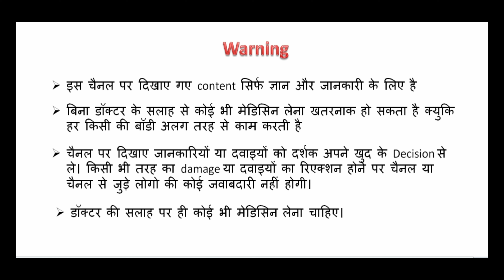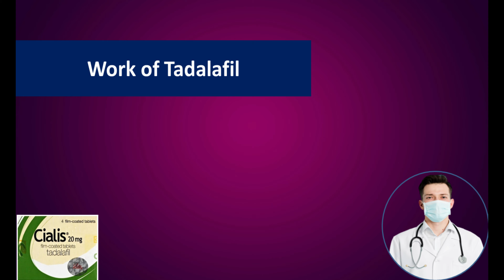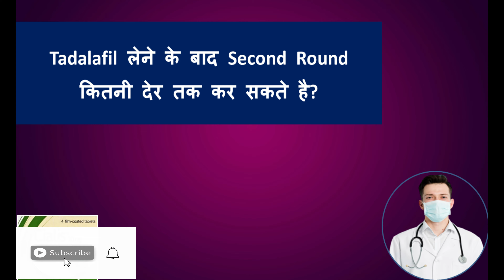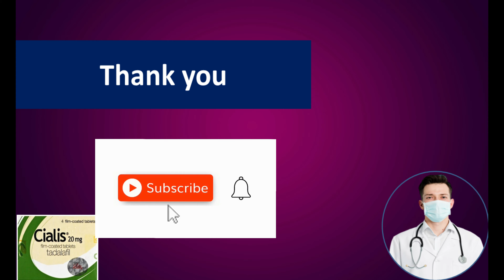How much time does the second period take after taking TADFIL??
Hello,
Aaj main baat karne wala hu ki ,Tadal*/afil  लेने के बाद Second  Round  कितनी देर तक कर सकते है

search-
Tadfil  लेने के बाद Second  Round  कितनी देर तक कर सकते है ,